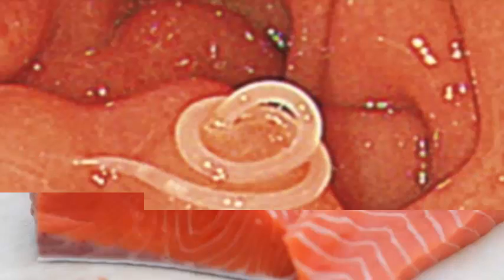Raw fish can: come with a nasty parasite worm doctors warn.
Anisakiasis, a disease caused by consumption of contaminated parasitic fish or shellfish, is on the rise in Western countries, where eating sushi and other raw or undercooked fish and seafood dishes has gained popularity.

The authors draw a picture of the disease from the experience of a 32-year-old, previously healthy man who developed upper intestinal pain, vomiting and fever that lasted a week before entering the hospital. Dr. Joana Carmo, lead author and a physician in the gastroenterology department of the Egas Moniz Hospital in Lisbon, Portugal, and their co-authors say a physical examination indicates sensitivity in the abdomen, while laboratory results showed an increase Of white blood cells, which is a typical sign of infection.
During an interview, the man who had recently eaten sushi.

Fish out a parasite. Based on this dietary information, their physicians performed upper gastrointestinal endoscopy: a nonsurgical examination of the digestive tract, using a flexible tube with a light and a camera at the end. This inner vision revealed an inflamed intestinal membrane with a tightly attached parasite, its end penetrating the stomach.
The doctors wiped out the larval worm with a special net.

The Roth net is a small plastic net that is usually used to remove colon polyps as well as any other foreign body found in the digestive tract ie parasites, Carmo. The analysis revealed that the worm to be of the genus anisakis. Anisakis can infect salmon, herring, cod, mackerel, squid, grouper and red snapper. After the parasite was removed from its gut, the patient's symptoms immediately began to clear.